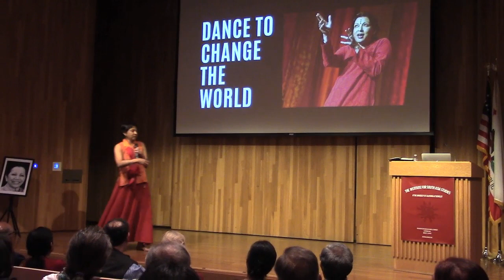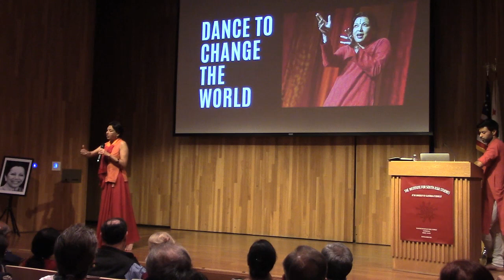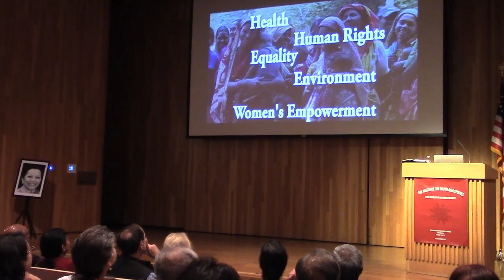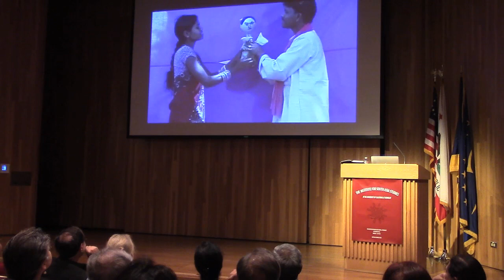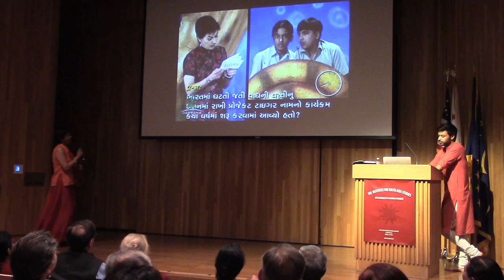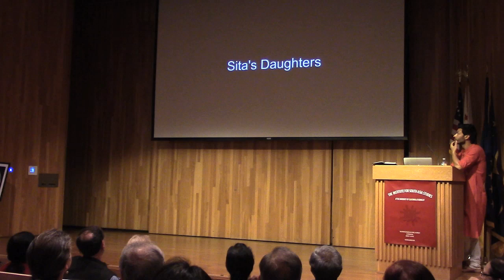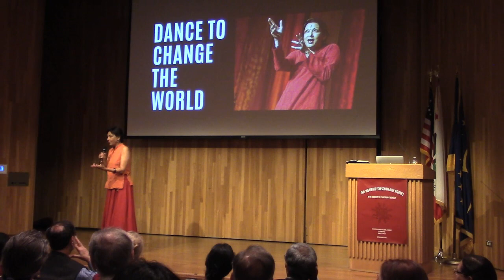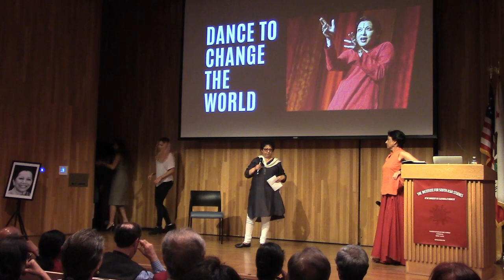Dance to Change the World: The 6th Sarah Kailath Memorial Lecture by Mallika Sarabhai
Mallika Sarabhai is one of India’s leading choreographers and dancers, in constant demand as a soloist and with her own dance company, Darpana, creating and performing both classical and contemporary works. She has a PhD in organisational behaviour and has been the co-director of the prestigious arts institution, Darpana Academy of Performing Arts, for nearly 30 years.

Mallika first made a name for herself in India as a film actress but soon was recognised as an exceptional young dancer in the classical forms of Bharata Natyam and Kuchipudi. At 18, she won the first of many awards.

She first came to international notice when she played the role of Draupadi in Peter Brook’s The Mahabharata for 5 years, first in French and then English, performing in France, North America, Australia, Japan and Scotland

Always an activist for societal education and women’s empowerment, Mallika began using her work for change. In 1989 she created the first of her hard-hitting solo theatrical works, Shakti: The Power of Women. Since then Mallika has created numerous stage productions which have raised awareness, highlighted crucial issues and advocated change, several of which productions have toured internationally as well as throughout India.

In the mid 90s Mallika began to develop her own contemporary dance vocabulary and went on to create short and full-length works which have been presented in North America, Scotland, Singapore, China and Australia, as well as in India.

The Sarah Kailath Memorial Lecture on "Women and Leadership," derives from the Sarah Kailath Chair in India Studies. The chair was established by Thomas Kailath, and Vinita and Narendra Gupta in honor of Dr. Kailath's wife, Sarah Kailath, to enhance awareness and knowledge of issues relating to the Indian subcontinent. The current Sarah Kailath Chair is Munis D. Faruqui, Chair, Institute for South Asia Studies and Professor, South and Southeast Asian Studies. Professors Lawrence Cohen, Raka Ray, Robert P. Goldman and Thomas Metcalf previously held the Chair.